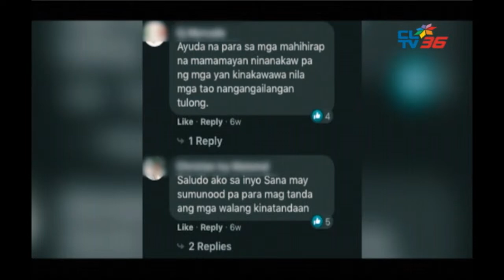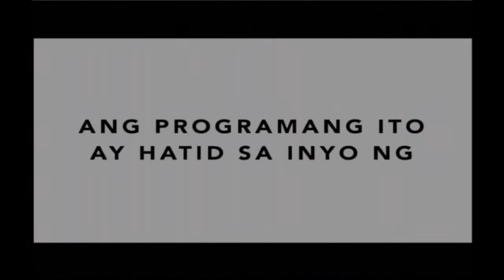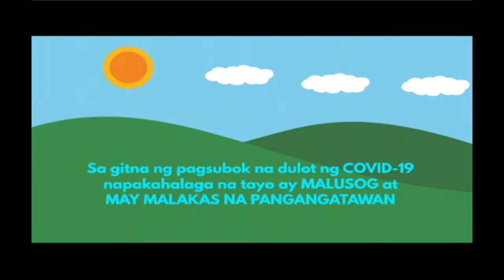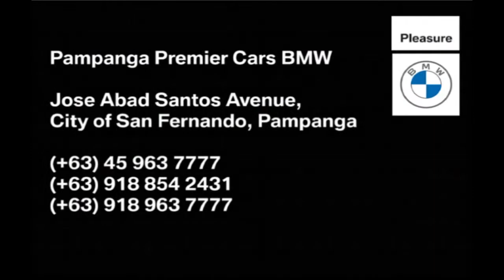CLTV News | 08 APRIL 2021